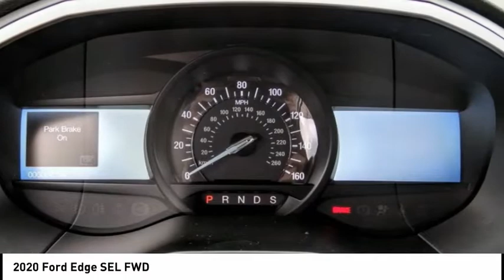2020 Ford Edge ESCONDIDO,CARSLBAD,VISTA,SAN MARCOS,SAN DIEGO E200584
2020 Ford Edge SEL FWD

GOSCH FORD ESCONDIDO PROUDLY SERVING ESCONDIDO, CARSLBAD, VISTA,SAN MARCOS, SAN DIEGO, AND SURROUNDING SOUTHERN CALIFORNIA LOCATIONS. THIS SILVER 2020 Ford EDGE IS EQUIPPED WITH A EcoBoost 2.0L I4 GTDi DOHC Turbocharged VCT, AUTOMATIC TRANSMISSION, AND RECEIVES AN ESTIMATED 21 City/29 Hwy MPG. GOSCH FORD ESCONDIDO 1717 AUTO PARK WAY ESCONDIDO CA 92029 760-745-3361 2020 Ford EDGE SEL FWD Stock #: E200584 | VIN: 2FMPK3J91LBA45180 | 2020 Ford Edge SEL FWD POWER PASSENGER SEAT POWER WINDOWS AIR CONDITIONING Gosch Ford Escondido